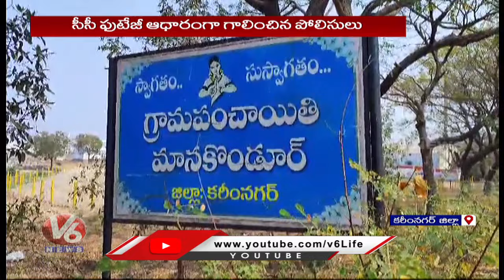Young Man Tragedy Incident At Manakondur | Karimnagar | V6 News